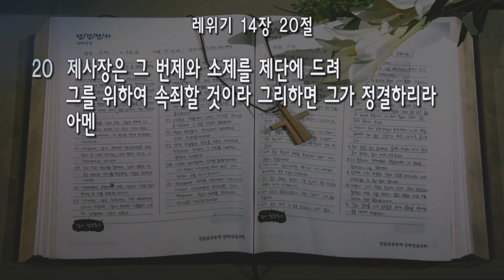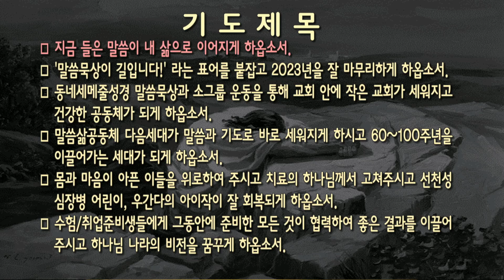[새벽] 20231110 '그리하면 그가 정결하리라’ (레위기 14장 20절) 이지호 목사